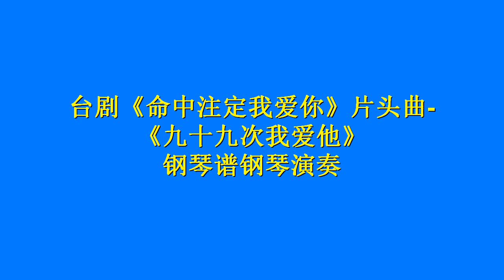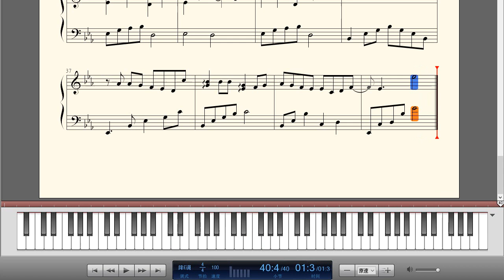台剧《命中注定我爱你》片头曲-《九十九次我爱他》钢琴曲(Piano Music)-轻音乐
《九十九次我爱他》是《命中注定我爱你》电视主题曲。由方文良作曲，陈静楠作词，歌手元若蓝演唱。
歌曲歌词
保加利亚玫瑰的精油
全滴在他刚才牵过我的手
横冲直撞 我的心像一颗躲避球
谁懂爱停在手里多久
学问道理教科书都有
恋爱上上签到底哪里求
如果有教授 我一定要努力修
丘比特呀 快为我加油
多想带着雷达 到他梦里仔细调查
爱的正卡 还有没有副卡
也想拿起扫把 在他心底洗洗刷刷
不专心的念头 哎咿哎咿都清除啦
九十九次我爱他
少了眼皮会乱眨
要他能心电感应我的想法
每天念着他的名字
哎咿哎咿 一句不差
九十九次我爱他
少了头发会分岔
要他的想念每天准时打卡
爱像冰淇淋在嘴里溶化
九十九次我爱他
少了眼皮会乱眨
九十九次我爱他
少了头发会分岔
九十九次我爱他
少了眼皮会乱眨
九十九次我爱他
少了头发会分岔
九十九次我爱他 耶哎哎